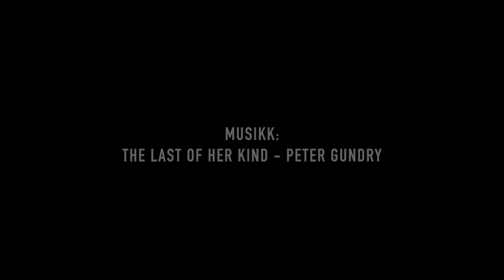Stisykling Jølster sommaren 2019